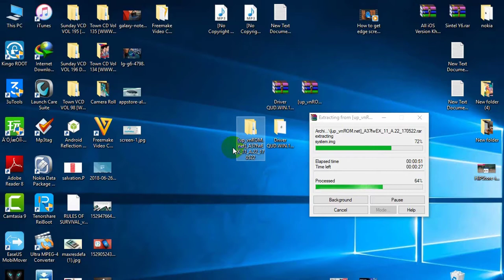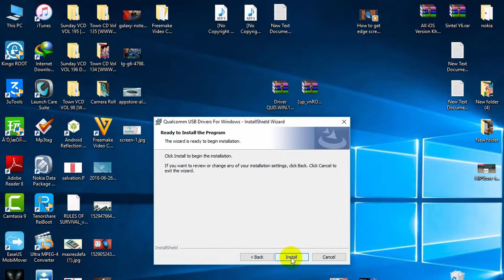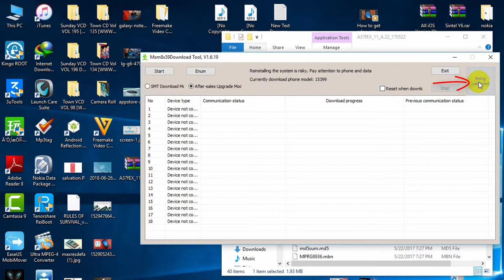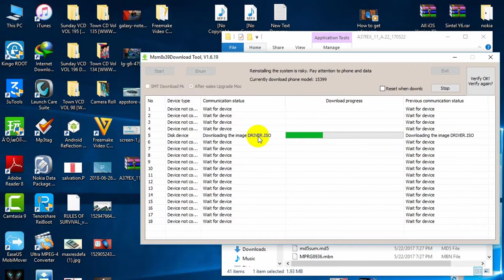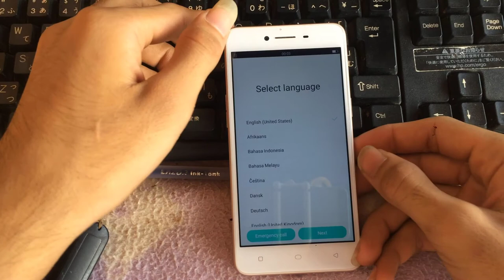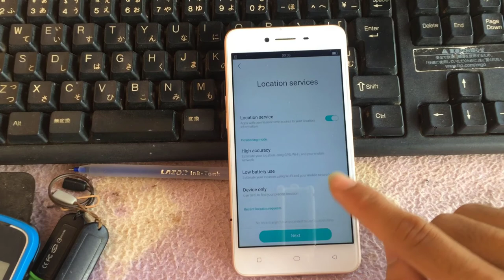របៀប​រ៉ាយ​ OPPO នៅពេលជាប់សោ​អេក្រង់​​ - No FRP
Fist Thanks & Give Credit All To VNROM
This Tutorial Will Help You

Remove Lock screen  ( PIN Password Face Unlock )
Remove FRP ( Factory Reset Protect, Google Account Lock )
Unbrick Phone Stuck In OPPO Logo
Unbrick Black screen ( Just Only Vibration )
Clean All User Data
Just Follow My Video Step By Step

4. Flash Done Hit Like

*Audio*
• Title: Lights
• Artist: Sappheiros
• Genre: Dance & Electronic
• Mood: Inspirational

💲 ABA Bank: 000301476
💲 Payeer : P78006727
💲 Paygo: 89764
💲 Wing Money: 01781117
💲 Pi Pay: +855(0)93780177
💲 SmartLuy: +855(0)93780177